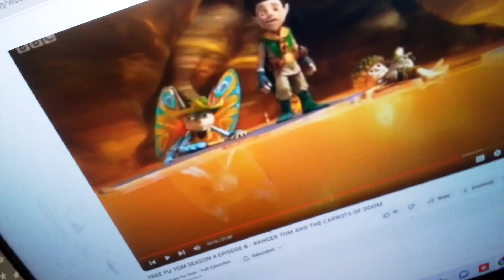31 May 2024